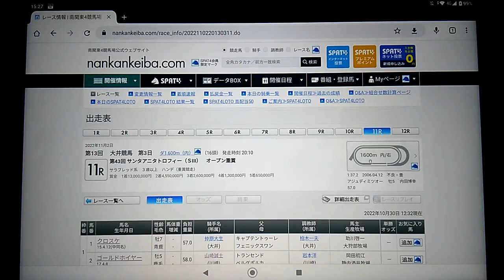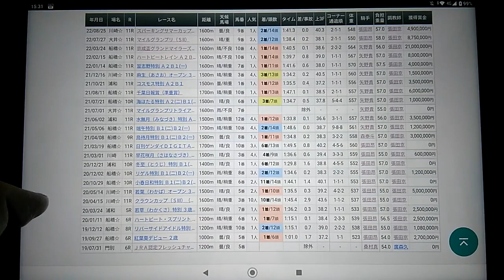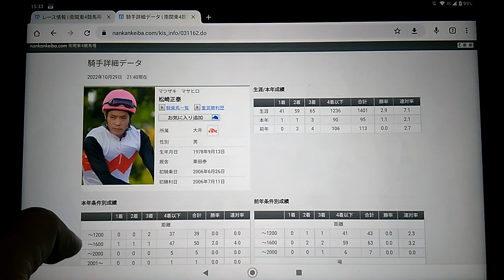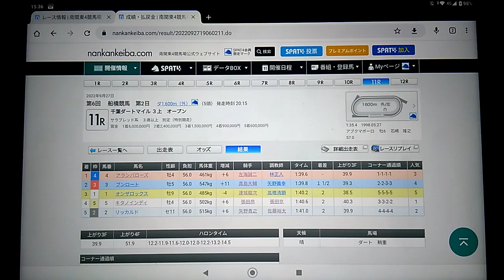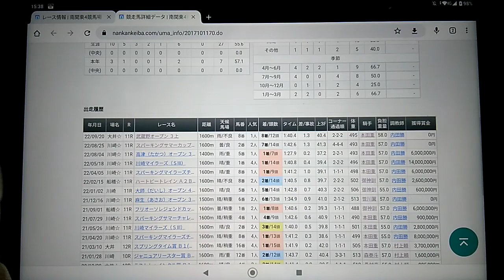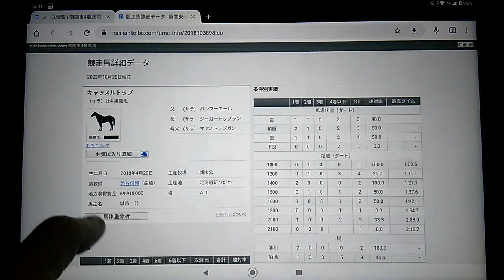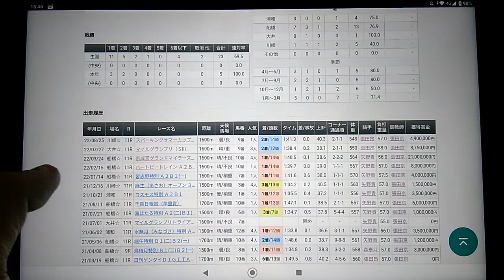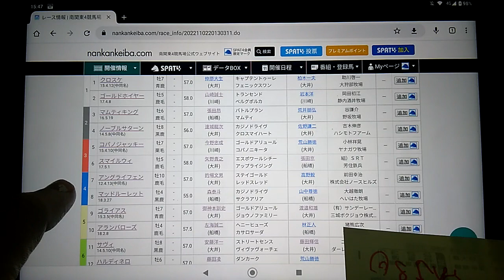１１/２ 大井競馬第１１Ｒ第４３回サンタアニタトロフィー(ＳIII)全頭分析予想動画＋３連単買い目紹介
１１/２　大井競馬第１１Ｒ第４３回サンタアニタトロフィー(ＳIII)全頭分析予想動画＋３連単買い目紹介になります

◎⑧マッドルーレット飛ばし目的
◎⑥スマイルウィ飛ばし目的
○②ゴールドホイヤー
▲⑯リンゾウチャネル
△⑬ファルコンビーク
になります

３連単の買い目は
②⑥⑧⑨⑬⑯→②⑥⑦⑧⑨⑬⑯→②⑥⑦⑧⑨⑪⑬⑮⑯
の４３２点になります